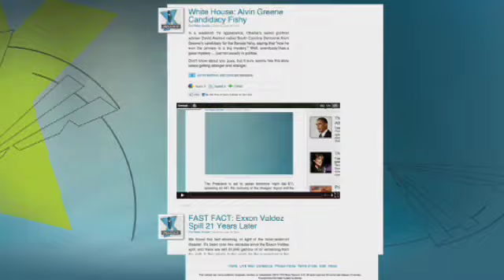Harry Reid: The GOP Has Made the Decision to Shut Down the Government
In yet another public statement on the issue of a possible government shutdown, Senate Majority Leader Harry Reid didn't hold back when it came to passing blame on to the Republican leadership. Reid said the GOP was making the decision to shut down the government -- a decision "hard for me to comprehend."